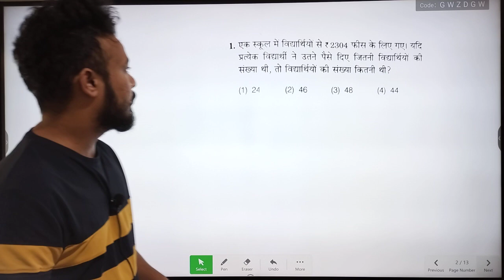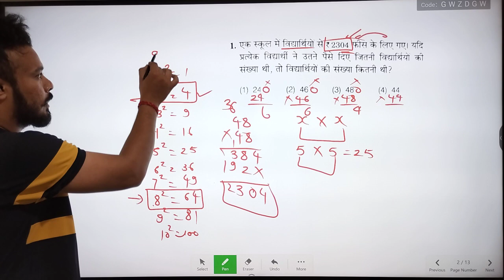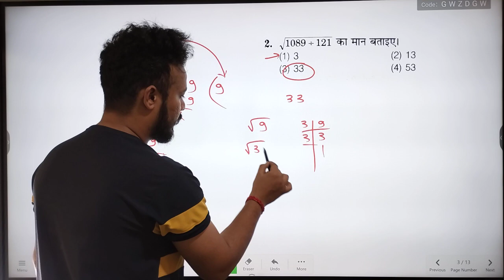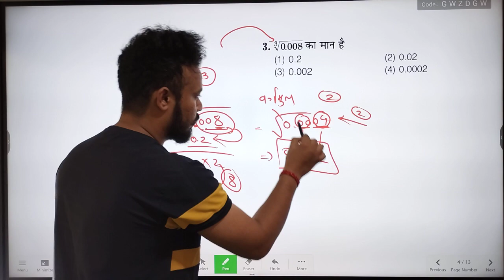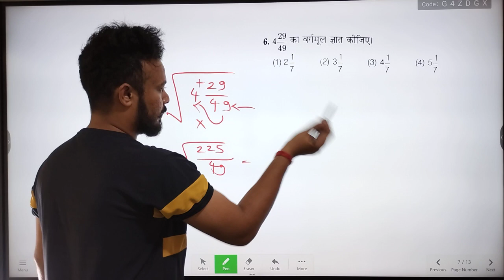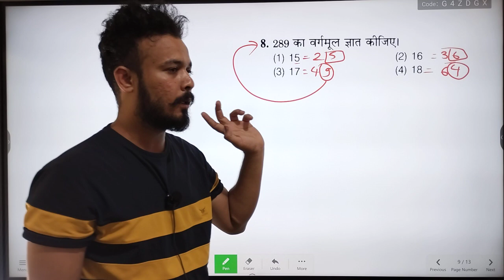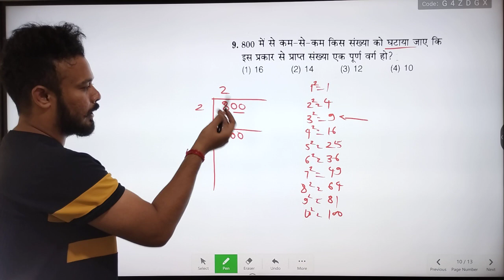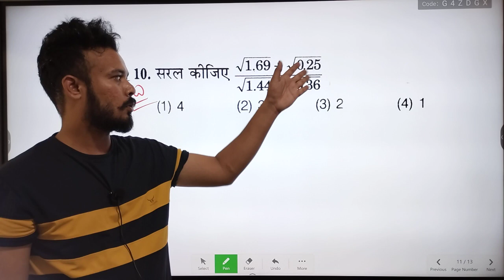Square Root and Cube Root (वर्गमूल और घनमूल) | Chapter 6 | Part 2 | 20 January 2024 | Arihant 2024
Flipkart - Take a look at this Jawahar Navodaya Vidyalaya - Class 6 Hindi Guide For Exam 2024 Arihant on Flipkart

navodaya vidyalaya

navodaya vidyalaya coaching navodaya vidyalaya 2024

navodaya

navodaya_vidyalaya _maths

navodaya vidyalaya 2024 important question navodaya vidyalaya entrance exam 2024 class 6

navodaya vidyalaya important question navodaya imp questions

navodaya vidyalaya entrance exam navodaya vidyalaya entrance exam 2024 class 6

navodaya vidyalaya

jawahar navodaya vidyalaya navodaya vidyalaya 2024

navodaya vidyalaya entrance exam class 6 navodaya vidyalaya 2024 class 6

navodaya vidyalaya important questions navodaya vidyalaya maths